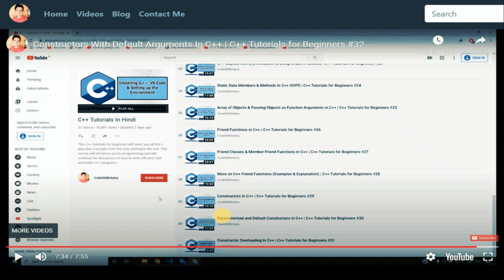Code With Harry Video Last Best Sound